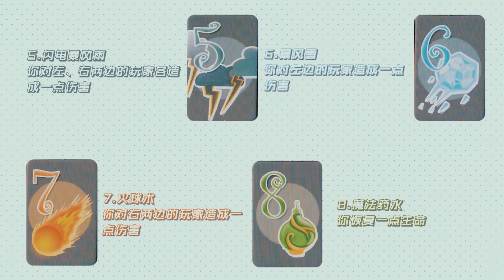【桌遊小獅子】魔法師們的終極對決！ 《出包魔法師》【桌遊林吃素】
桌游星期六 游戏 搞笑 我们的视频内容符合平台的使用政策，绝对没有任何违反规定的行为。